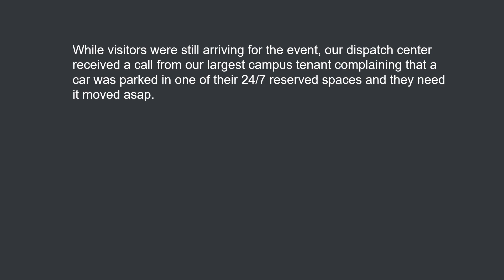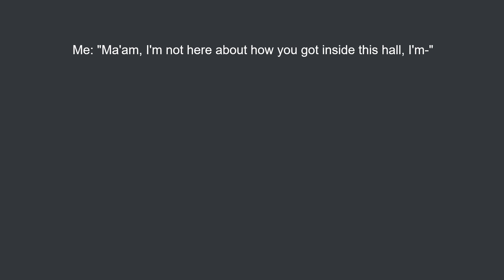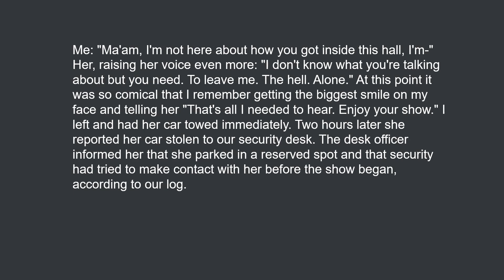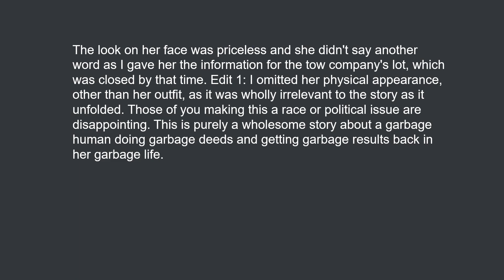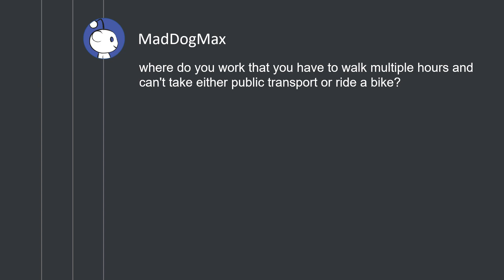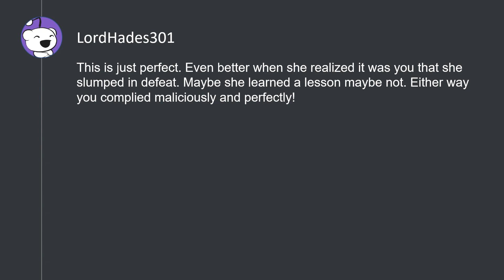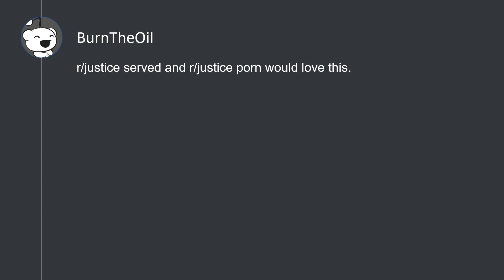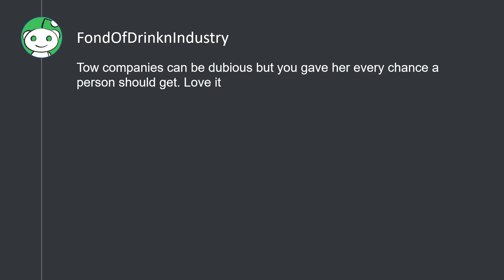She didn't want to hear about her car being towed (r/MaliciousCompliance)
The following URLs were referenced:
She didn't want to hear about her car being towed